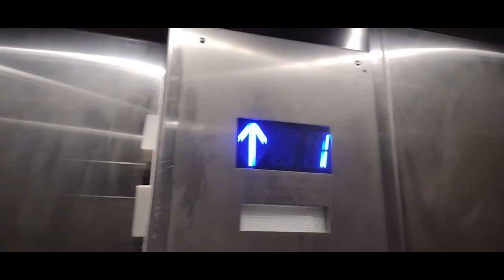us pepper square motor for NTX